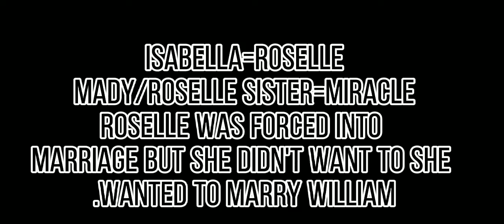I was doing it for the family (mrs.afton and her sister)